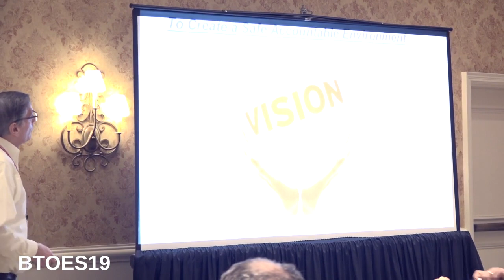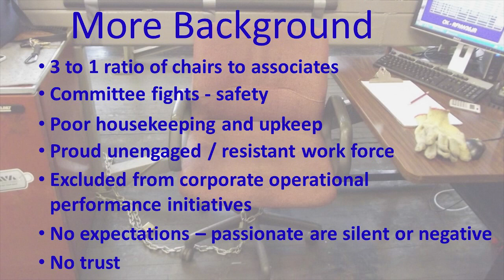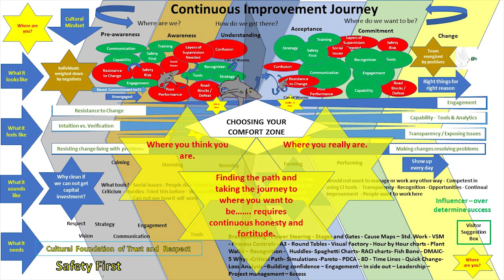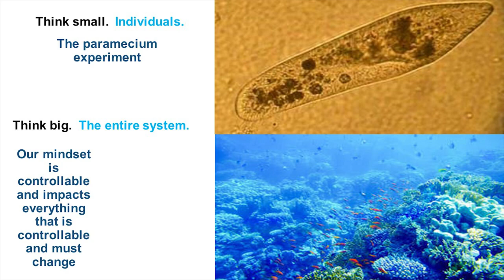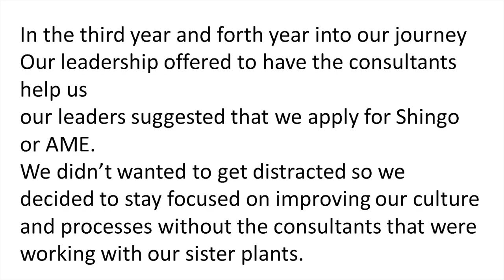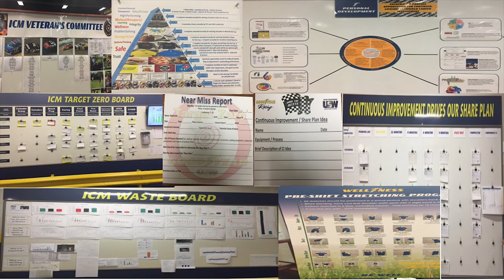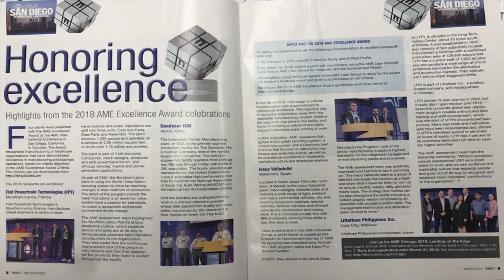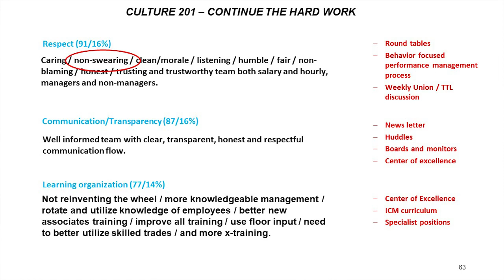Culture Transformation in a Manufacturing Enterprise | David Coleman | at BTOES I a Proqis Company